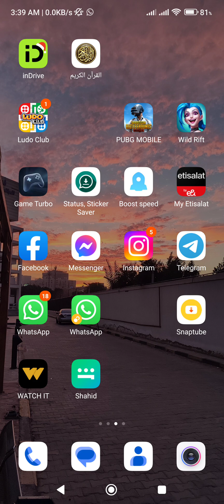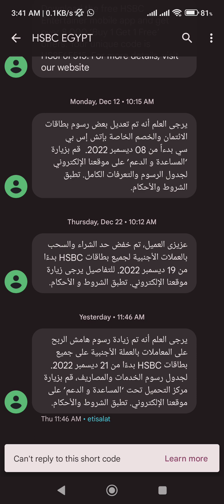بنك HSBC لما عرف ان ارباح اليوتيوب هتتحول عليه قرر يزود نسبه الربح بتاعتة